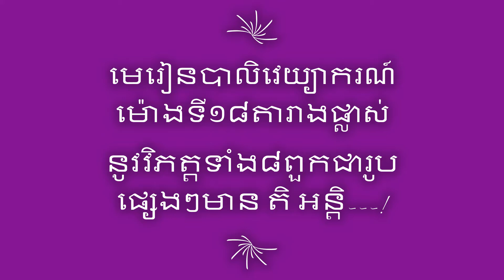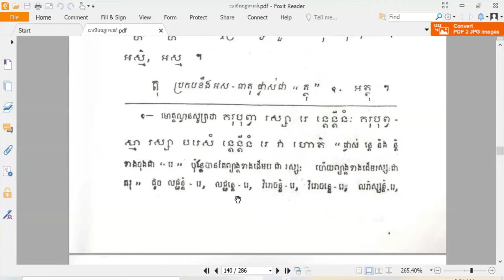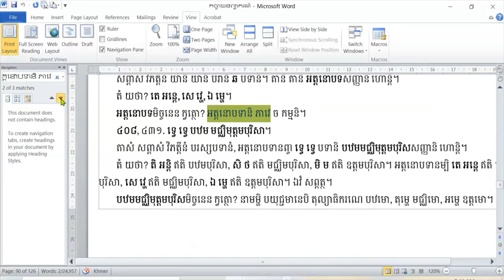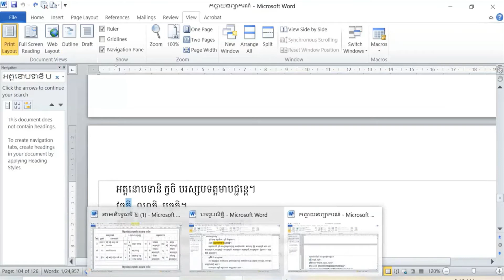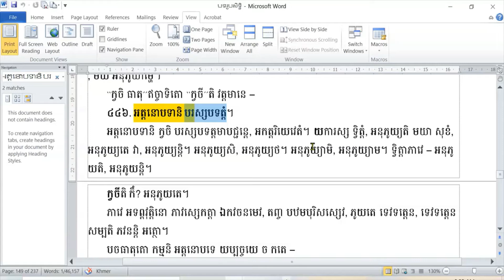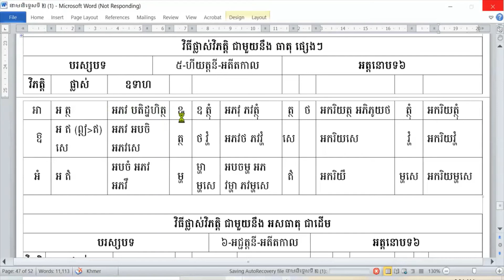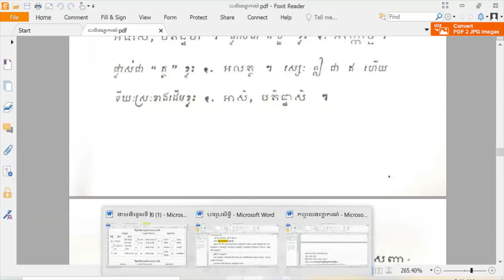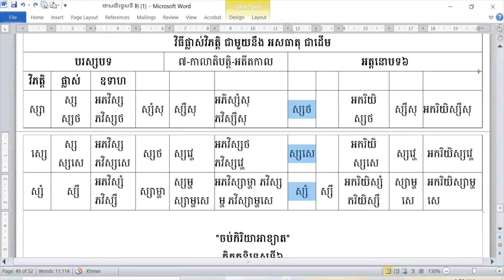របៀបរៀនវេយ្យាករណ៍បាលិ/មេរៀនទី១៨/ផ្លាស់តិវិភត្តិជាដើមជារូបផ្សេងៗ/How to learn Pāli grammar/Lesson18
របៀបរៀនបាលិវេយ្យាករណ៍នេះ ជាបែបរៀនមួយដោយសង្ខេបដើម្បីសម្រួលដល់អ្នកប្រាថ្នាសិក្សានូវភាសាបាលិឲ្យឆាប់ចេះលឿន ទើបបង្រៀននូវវេយ្យាករណ៍បែបសង្ខេបនេះ។
ក្នុងរយៈពេលត្រឹមតែ៣ខែប៉ុណ្ណោះ បើសិនជារៀនជាប់មិនដាច់ និងអាចចេះបកប្រែប្រយោគបាលិក្នុងធម្មបទនិងជាតកបានជាមិនខាន។
ក្នុងវីដេអូនេះនិយាយអំពីកិរិយាស័ព្ទមានឈ្មោះថាអាខ្យាត ហើយកិរិយាអាខ្យាតនេះមានក្រុមវិភត្តិ៨មានវត្តមានាជាដើម ហើយក្នុងវីដេអូនេះសម្ដែងនូវវិភត្តទាំង៨ពួកមានវត្តមានាវិភត្តិជាដើមដោយមានតិវិភត្តិជាដើមផ្លាស់រូបជារូបផ្សេងៗ៕